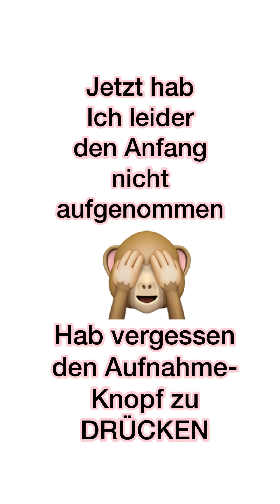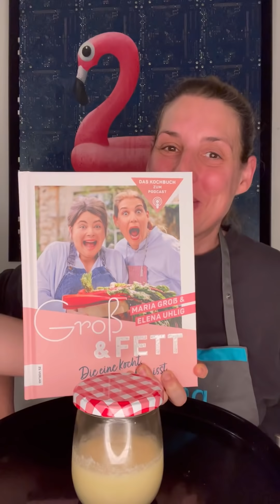Frag die Uhlig... Knoblauchpaste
Meine Lieben, wer mit @maria_ostzone und mir schon mal bei unserem „Groß&FETT“-Podcast mitgekocht hat, der weiß: die Grundzutaten daheim zu haben, zu denen die Knoblauchpaste gehört, die ich euch heute zeige, sind Voraussetzung, um mit uns kochen zu können! Da diese herrliche Knoblauchpaste bei luftdichter Lagerung im Kühlschrank aber ohne Probleme einige Zeit hält, kann man diese Würzpaste als Vorrat zubereiten, was natürlich wieder sehr praktisch ist.. 🧄🧄🧄
So lange Rede, kurzer Sinn- hier geht’s zum Video- viel Spaß und gutes Gelingen! 😅😋
Eure Elena 😘